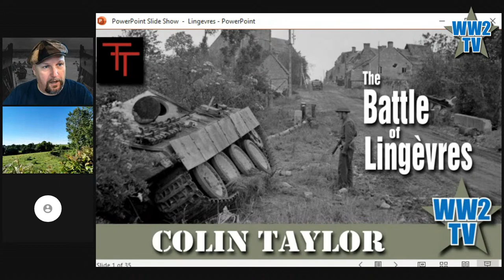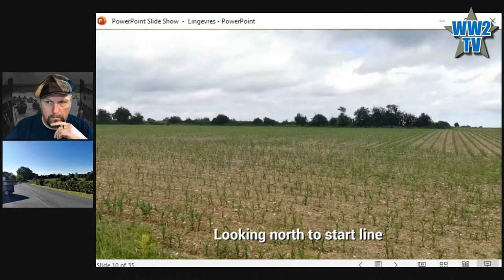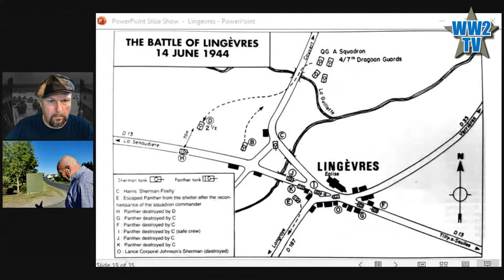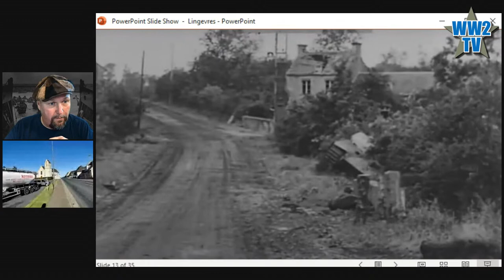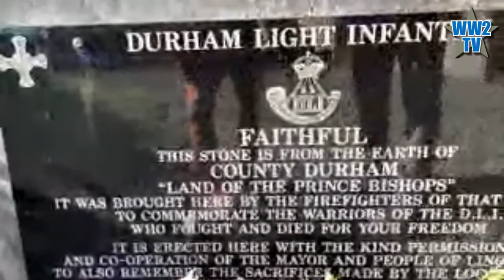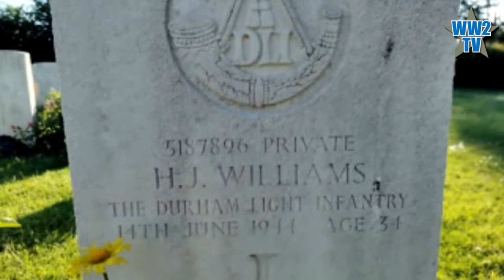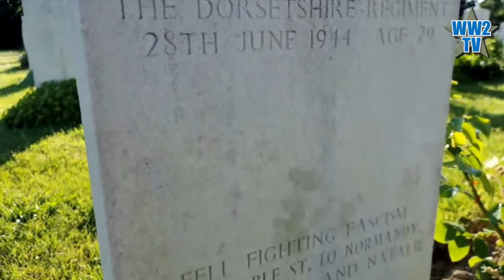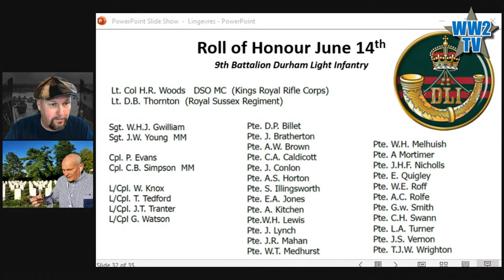The Battle of Lingèvres - Battle of Normandy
Part of Attrition - Beyond the Beachhead week on WW2TV

This action occurred the day after the famous battle in Villers-Bocage. Reeling from the confrontation with Wittmann's Tigers, the British 50th Division launch an attack south on the village of Lingevres. The units were the Durham Light Infantry and 4th/7th Royal Dragoon Guards.